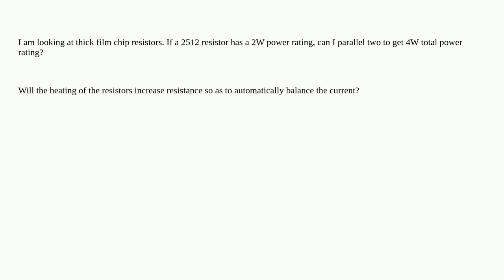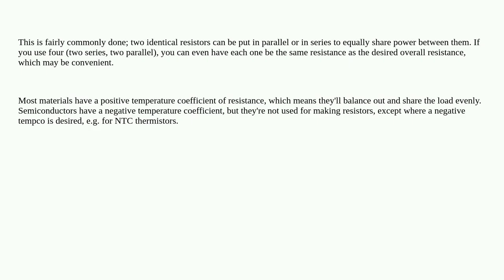Can I put thick film chip resistors in parallel to increase the power rating?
A special thanks goes out to the community

  resistors power